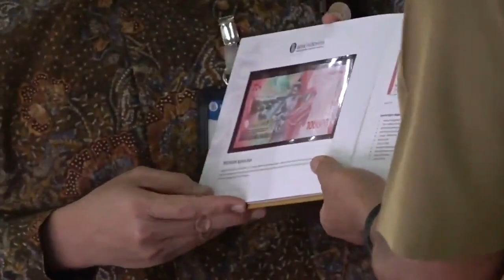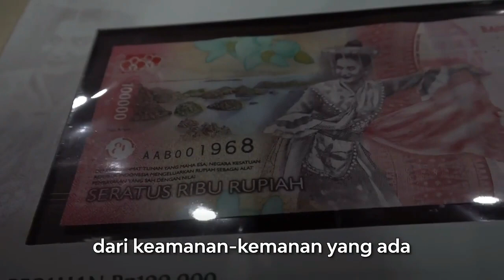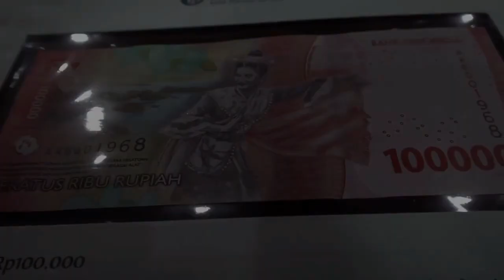DIKASIH UANG BARU, GANJAR MILIH TUKARKAN UANGNYA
Gubernur Jawa Tengah Ganjar Pranowo menukar uang yang diberikan Bank Indonesia (BI). Penukaran uang ini dilakukan Ganjar setelah menerima tujuh lembaran uang kertas rupiah yang baru diluncurkan Bank Indonesia.

Acara peluncuran uang tahun emisi 2022 oleh BI dan Kementerian Keuangan ini dilakukan serentak se Indonesia, terpusat di Istana Merdeka dipimpin Presiden Joko Widodo. Ganjar mengikuti secara virtual dari kantornya, bersama perwakilan BI Provinsi Jawa Tengah.

Usai seremoni perilisan uang emisi baru tahun 2022 itu, Kepala Perwakilan Bank Indonesia Provinsi Jawa Tengah, Rahmat Dwisaputra menyerahkan buku album berisi Tujuh uang rupiah dengan desain baru itu mulai peca han Rp1000 sampai Rp100.000.

Ganjar menerima itu dan langsung membuka setiap lembar buku untuk melihat desan dari pecahan uang kertas rupiah yang baru. Sambil membalik lembaran buku berisi uang kertas baru, Ganjar menghitung nominal dari uang-uang tersebut. Total, Ganjar menerima Rp188.000 dalam pecahan rupiah yang baru.

“Karena ini uang dan buat saya pribadi, biar nggak jadi gratifikasi, maka saya tukar,” ujar Ganjar sambil mengeluarkan uang rupiah lama dengan jumlah yang sama dan diberikan ke Rahmat.

Aksi Ganjar ini memicu tawa seluruh tamu undangan baik dari OPD Pemprov Jateng hingga lembaga terkait. “Ini disaksikan ya, kita tukar semua,” seloroh Ganjar. Sebagai informasi, ketujuh pecahan Uang TE 2022 tersebut secara resmi berlaku, dikeluarkan, dan diedarkan di wilayah Negara Kesatuan Republik Indonesia (NKRI) bertepatan pada HUT-77 Kemerdekaan RI, 17 Agustus 2022.

Uang TE 2022 tetap mempertahankan gambar utama pahlawan nasional pada bagian depan, serta tema kebudayaan Indonesia (gambar tarian, pemandangan alam, dan flora) pada bagian belakang sebagaimana Uang TE 2016.